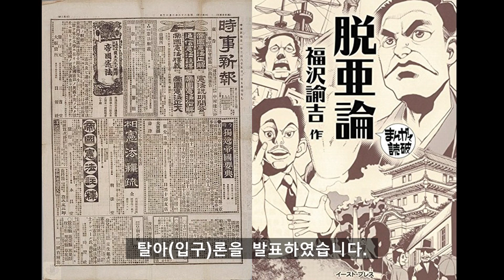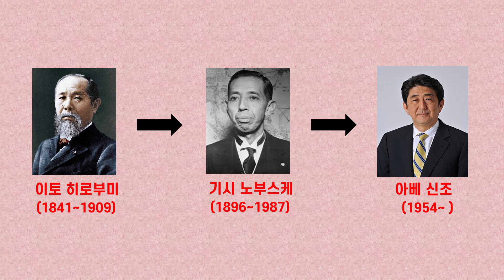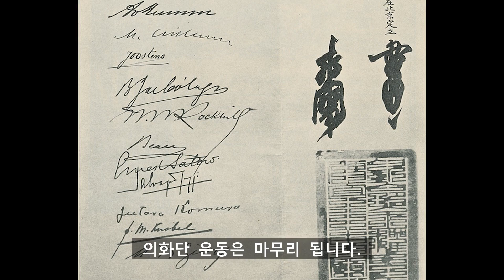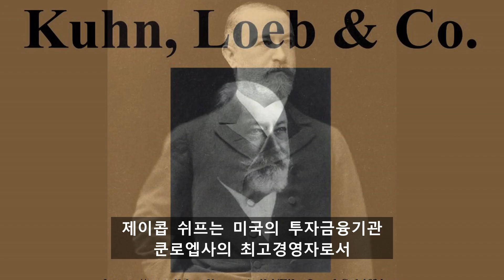러일전쟁_ 동서양 열강의 첫번째 현대전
20세기 동양과 서양의 열강들이 조선과 만주를 차지하기 위하여 벌인 첫번째 전면전. 러일전쟁에 대하여 살펴보았습니다. 개별전투보다는 전쟁의 배경이 된 일본의 탈아론, 정한론과 전쟁전 동아시아의 상황, 전후 동아시아의 변화를 위주로 살펴보았습니다. 아울러 러일전쟁에서 일본을 지원한 유대인 제이콥 쉬프(구글자료 요약)에 대한 소개를 포함하였습니다.

참고문헌)
- 통세계사. 김상훈
- 비교세계사. 허성남
- 대국굴기 강대국의 조건 [러시아편]
- 대국굴기 강대국의 조건[일본편]
- 구글, 위키